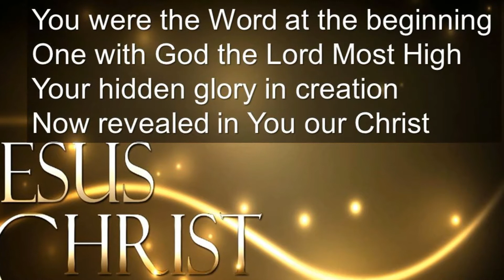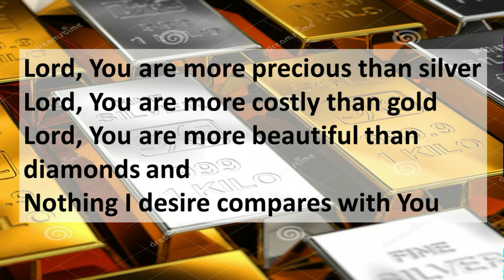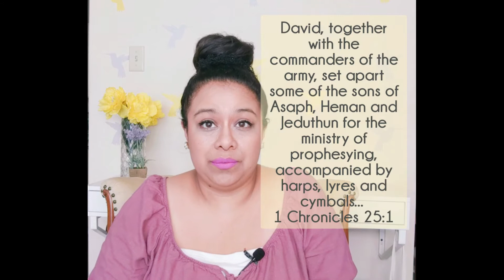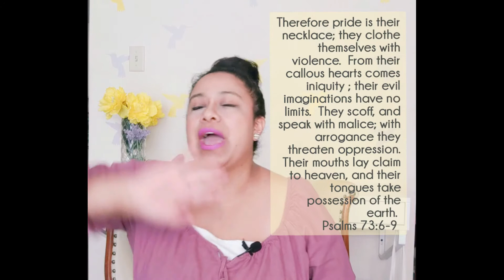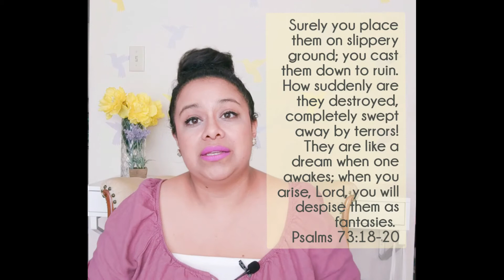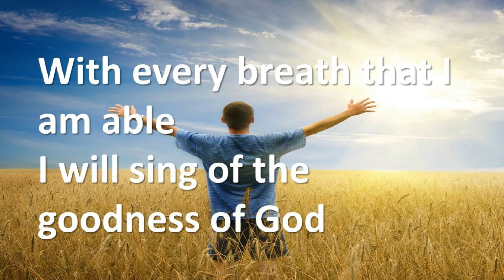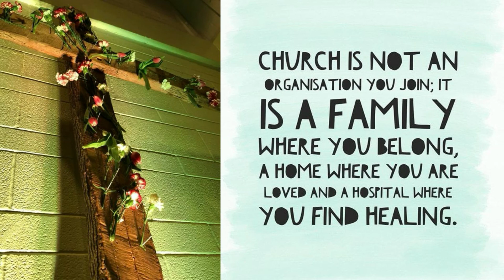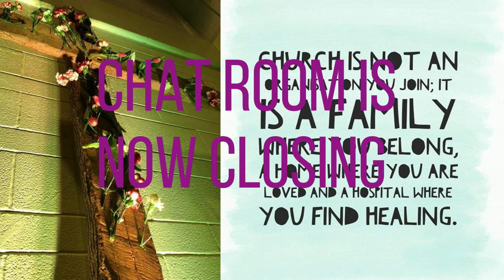"Psalm 73: Summer in the Psalms" | Pastor Arleen Gomez | Church at the Mission, August 23, 2020.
Find us online during the Covid-19 Pandemic at